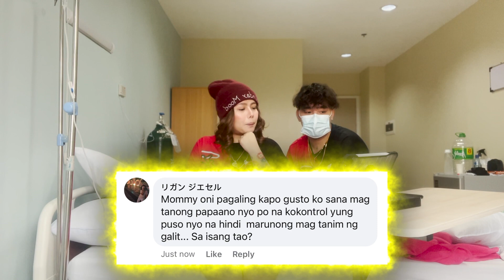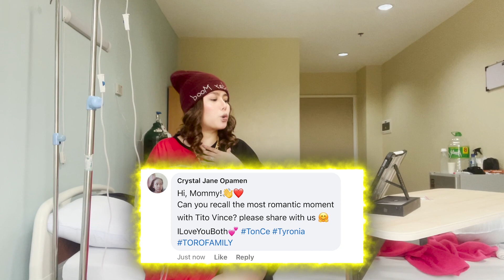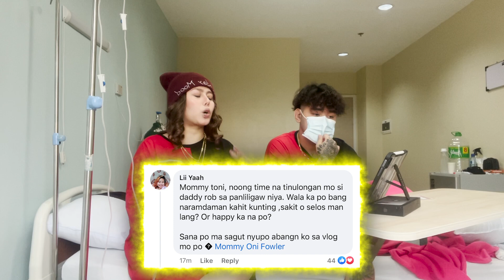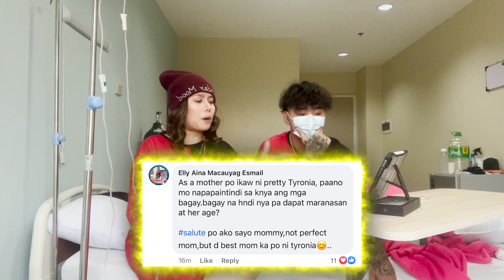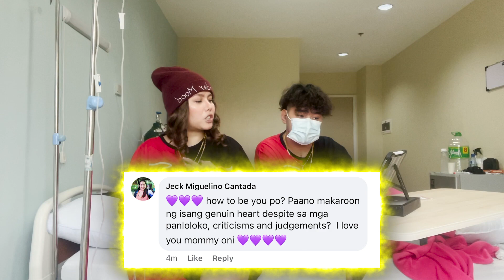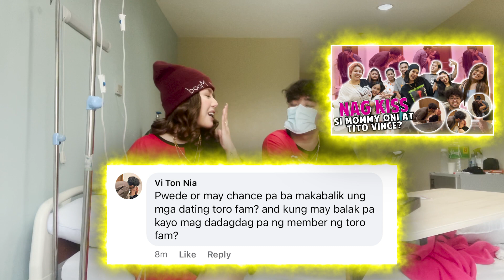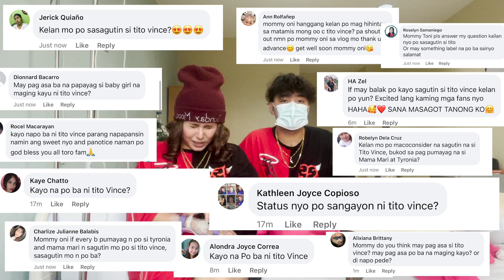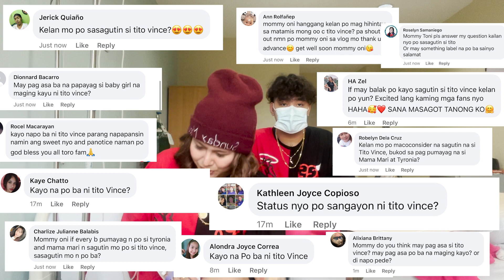VLOG 204 KAYO NA BA NI TITO VINCE?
👇🏼 free registration 👇🏼

LYKA ACCOUNT
mommytonifowler23

mommytonifowlerofficial

tonifowlerpo